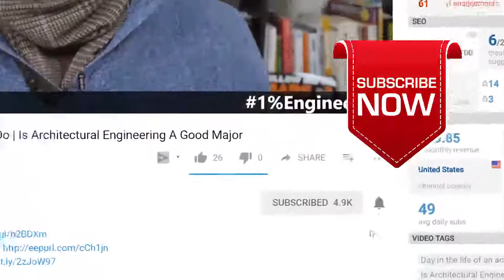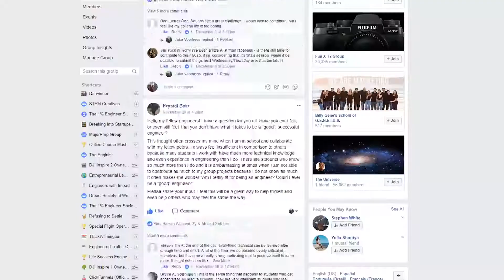How To Overcome Fear of Public Speaking | How To Speech for Public Speaking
Say hello!

Other topics:
Civil Engineering
Mechanical Engineering
Biomedical Engineering
Chemical Engineering
Electrical Engineering
Aerospace Engineering
Construction Engineering